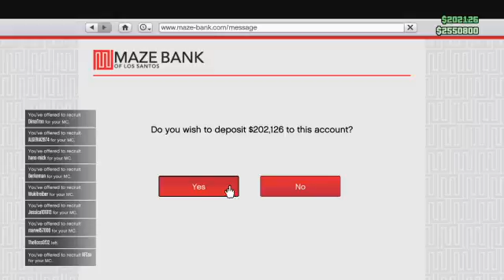[PS4|ENG] GTAO | More MC $$$ Grind with Randoms (Part 4)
MC work!